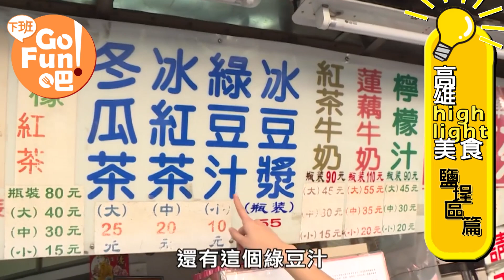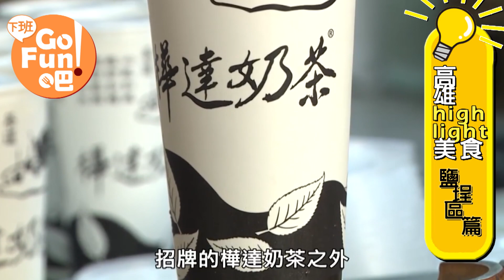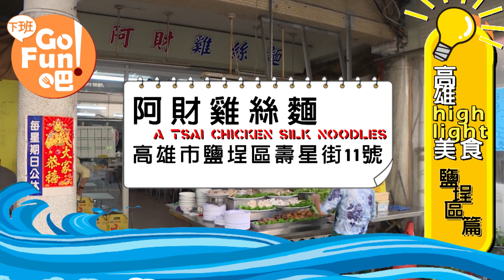高雄High light美食 鹽埕區篇！【下班Go Fun吧！】第163集 陳儀潔 小肥｜噪咖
主持人：陳儀潔（小肥）
高雄美食超閃光，第一篇來到鹽埕區。
在鹽埕區隨便走一圈都可以找到50年以上的美食老店、可說是”美食不NG區”。
老牌蓮藕茶、郭家碗粿、樺達奶茶創始店、鹽埕吳家豆花、阿財雞絲麵…等。
都是讓人吃過就難忘的經典美味，想來高雄尋找最有亮的的美食，走一趟鹽埕區準沒錯。